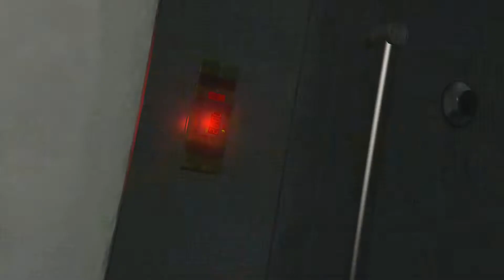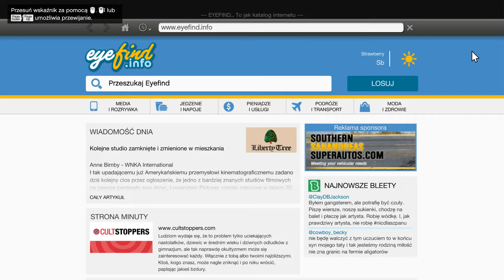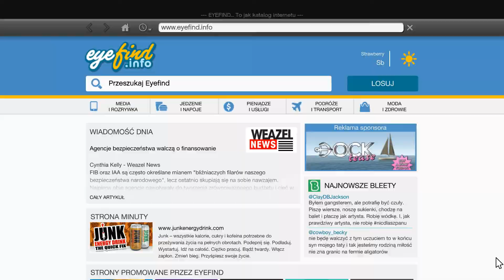GTA5 odc 1